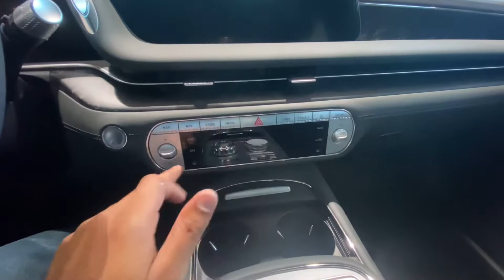New Genesis G90 2023 3.5 L hp NMT Luxurious and Fast sedan of Hyundai